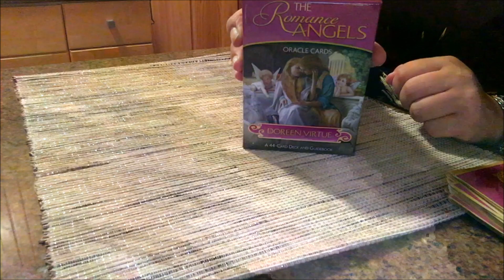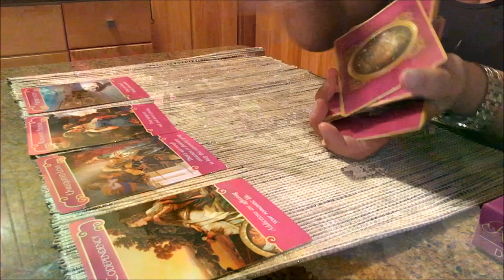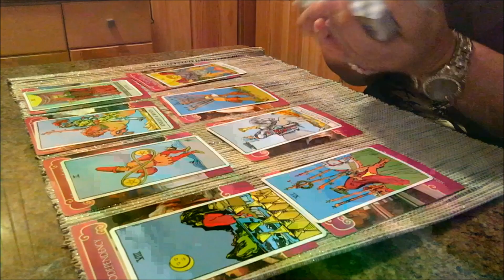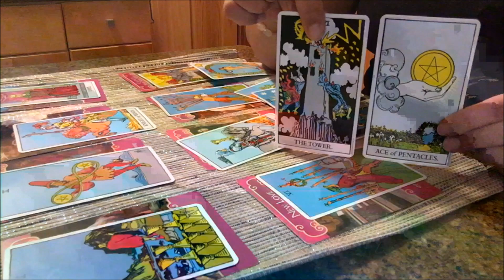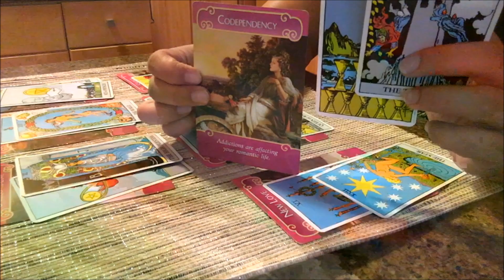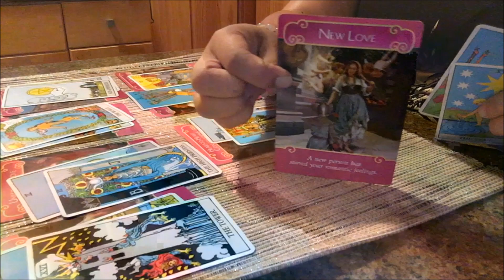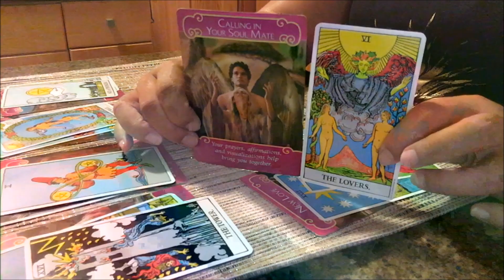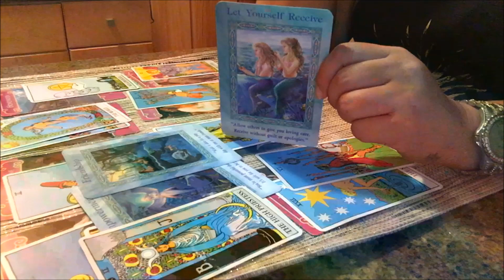Cancer Love June 2017 SOULMATE TWINFLAME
Readings are:
$45/half hour
$80/full hour
I book readings in order of who pays first. Once payment is made reading will be done within 1 week, sometimes sooner.
All readings are recorded & then sent to you. Names & birth dates are extremely helpful. I also need a very clear explanation on what your questions are.

EMERGENCY LIVE NON RECORDED readings are avail via Skype or phone. $110. Turn around time w/in 48-72 hours.